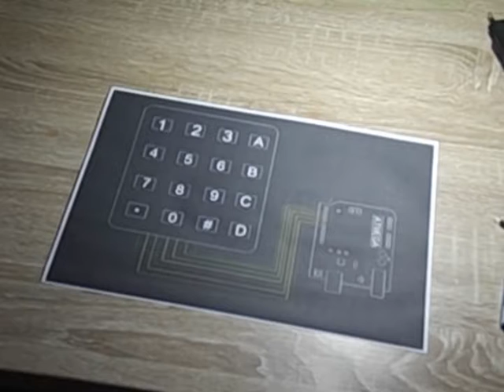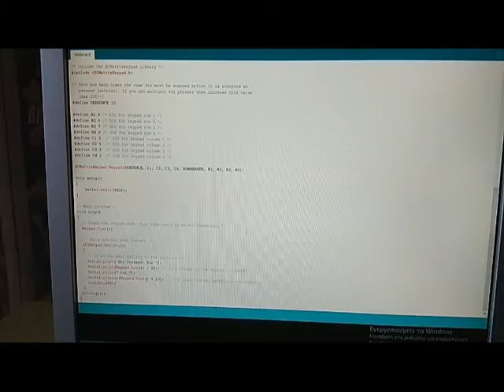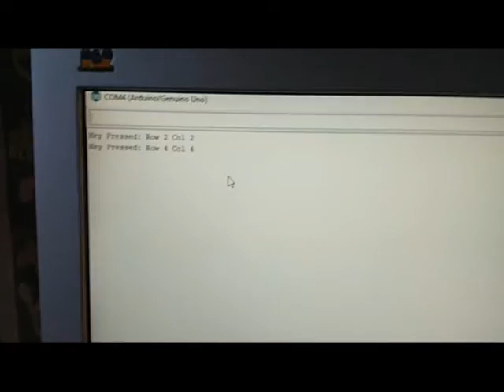Arduino keyboard HCMatrixKeypad example